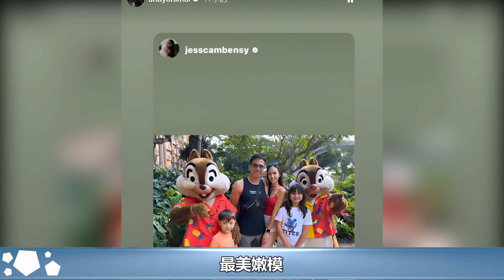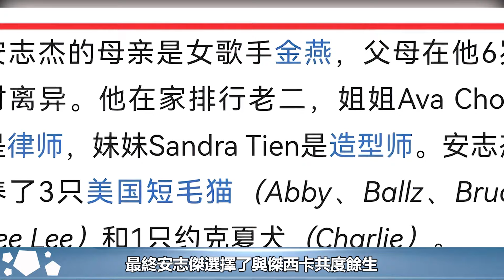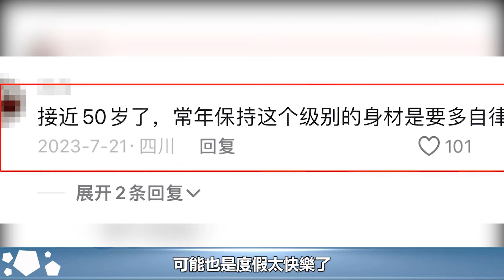安誌傑一家四口度假，嬌妻又白又美似父女，混血子女長相曝光#安誌傑#傑西卡·泰絲·坎本西#Jessica C#華星娛樂快報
安誌傑一家四口度假，嬌妻又白又美似父女，混血子女長相曝光